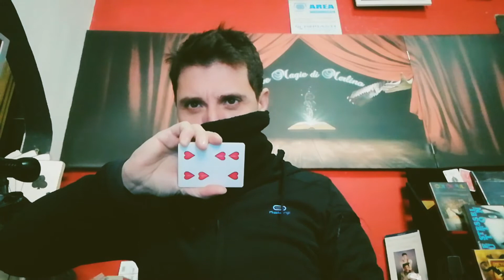Da 4 a 6 carta immaginaria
un cambio visivo.
disponibile da Le magie di Merlino magic shop Torino